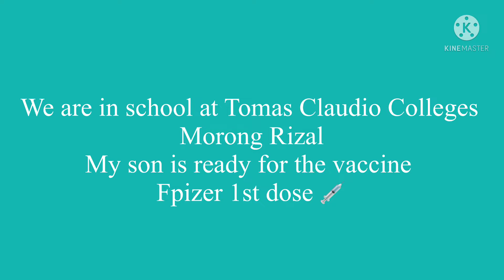My son is ready for the vaccine fpizer 1st dose 💉 ❤️